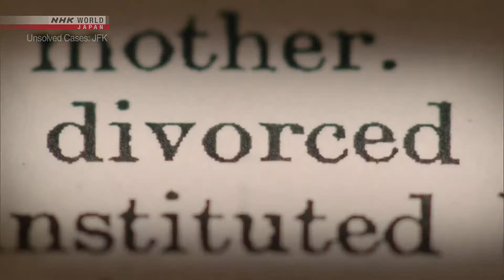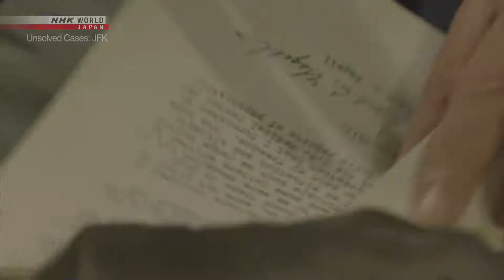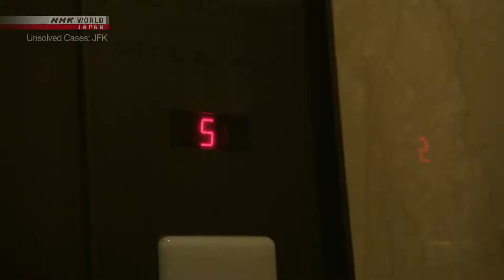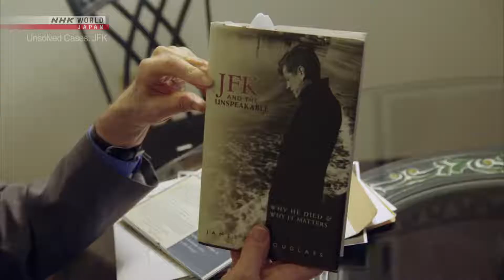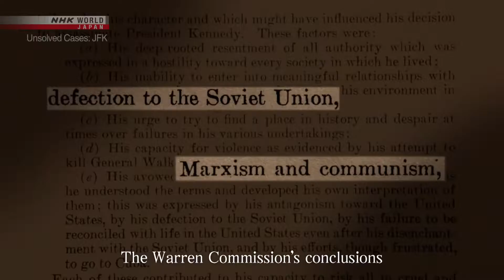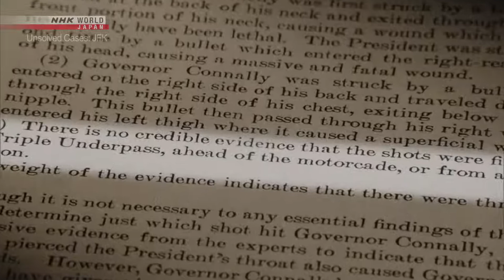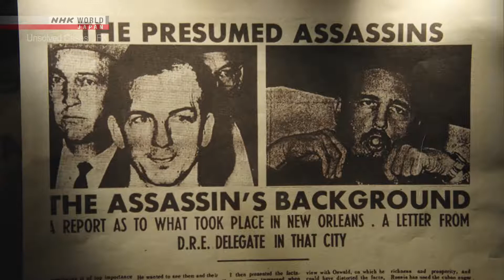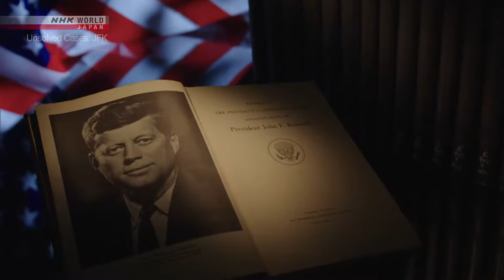Oswald and JFK UNSOLVED CASES — Part 2 The Chessmaster John Kennedy's assassination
6 months before John Kennedy was killed, Lee Harvey Oswald attempted a separate assassination. Our coverage reveals the possibility that this attempt served as a focal point that linked Oswald to the JFK killing. The day of that killing, Oswald brought a rifle into a Dallas building. The US government report says 3 shots from that building killed JFK, but we take a new look at witness testimony and speak to 66 prominent campaigners to ask: was the assassination really the work of a "lone wolf"?